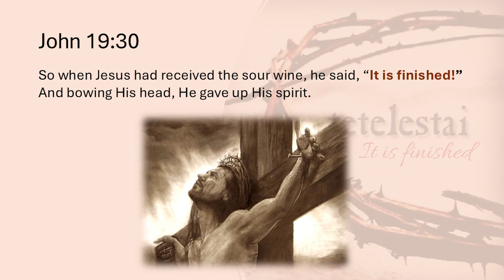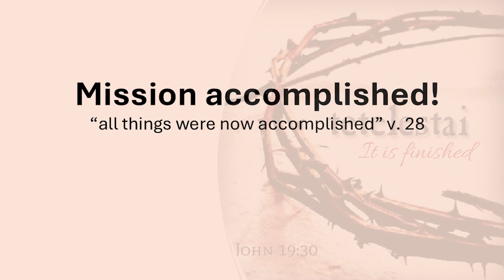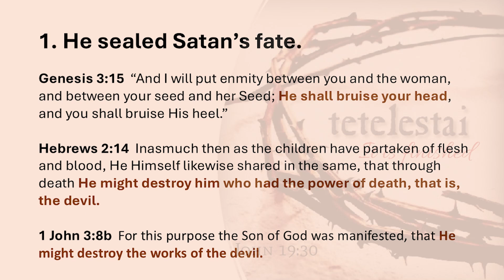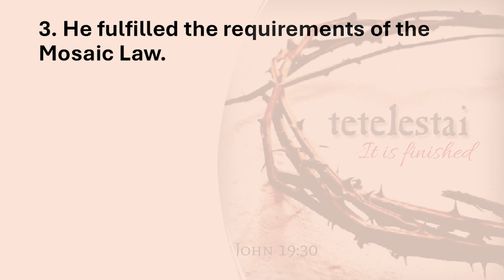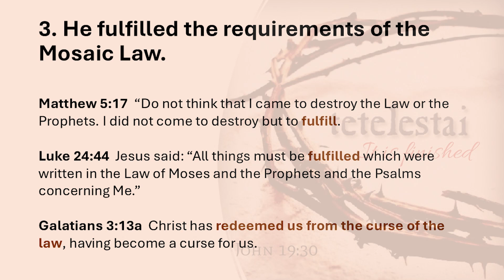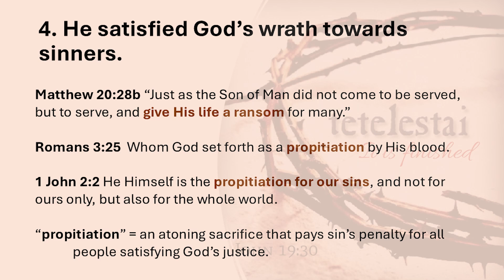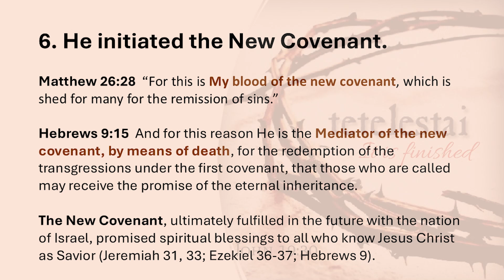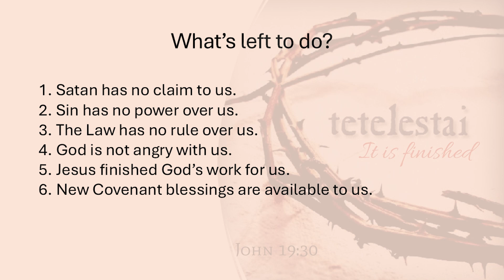Paid in Full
11:00 AM Sunday Morning Worship Service
John 19:25-30
Dr. Charles Bing